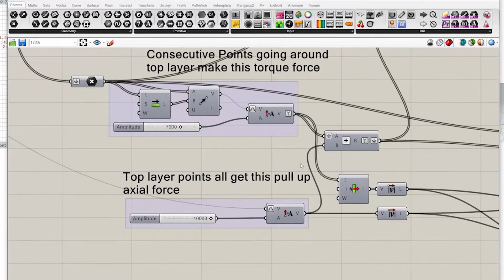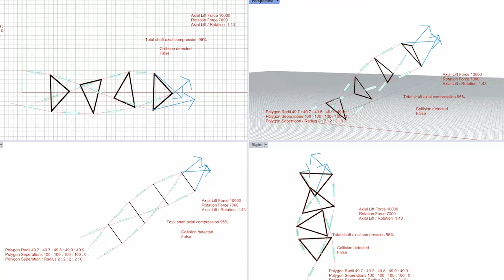Straight TRPT lines VS TRPT with Torque Oriented Trailing Lines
Two simulations of TRPT systems are compared.
Both with the same length, number, size and seperation of rigid polygon elements.
Both with same lift and turning forces and force settling engine settings.
The TRPT with only straight lines survives the simulation without colliding (over-twisting) the lines in the centre.

More details of the result on the Airborne Wind Energy forum